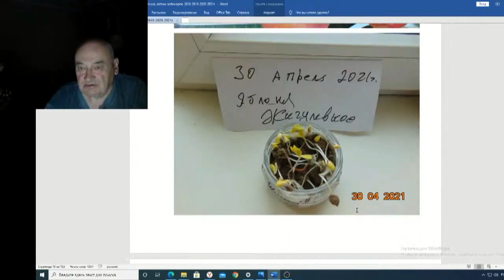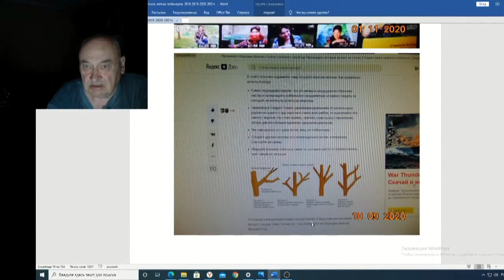Железов Валерий Вебинар 130 ч 13 Яблоня и феи